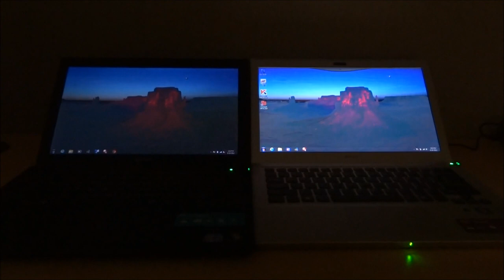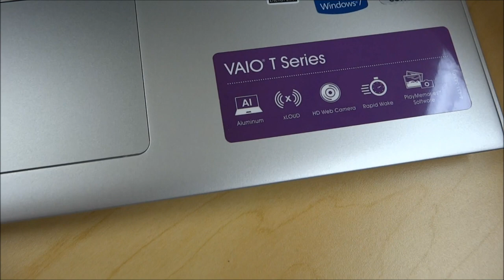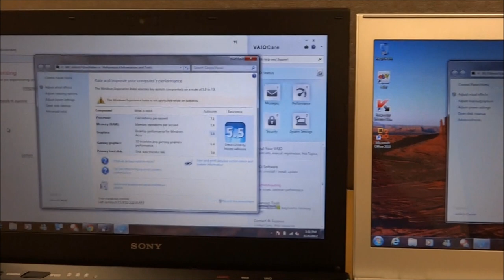Sony VAIO S Vs. Sony VAIO T Ultrabook Comparison (2012 Models)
A comparison of the Sony VAIO S 13" screen laptop with the Sony VAIO T Ultrabook, both 2012 models.  Which is best for you and your needs?  The VAIO S with its optical drive, regular voltage processor and optional dedicated Nvidia 640m graphics or the thinner and lighter VAIO T?